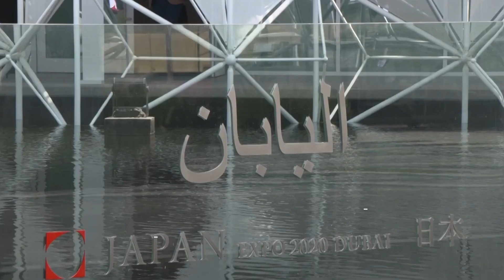جناح اليابان في إكسبو 2020دبي إرث وواقع واستشراف للمستقبل